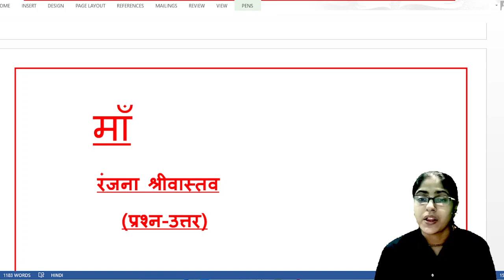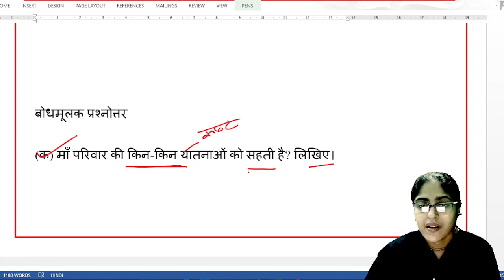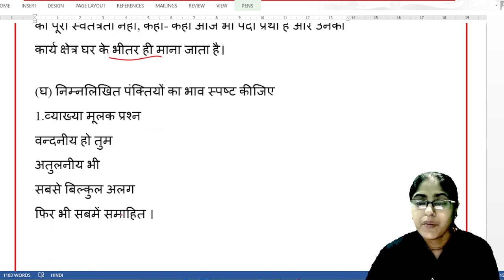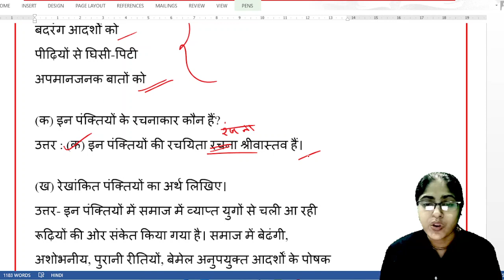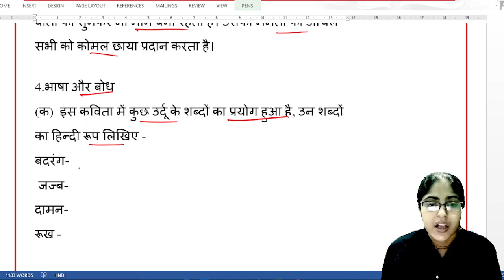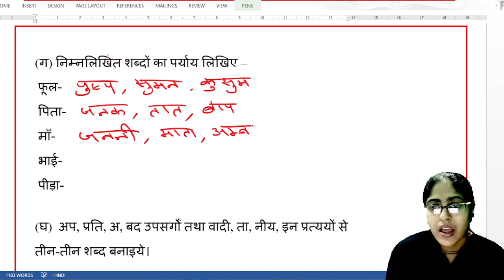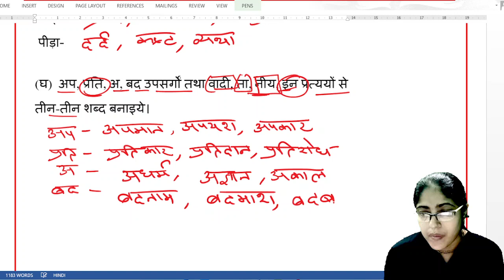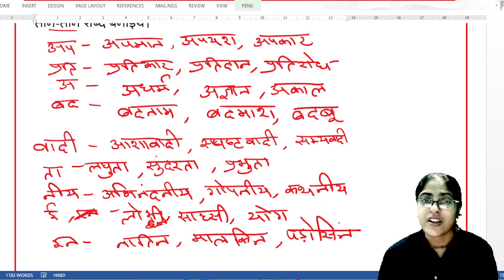माँ कविता (प्रश्न -उत्तर )- रंजना श्रीवास्तव || पश्चिम बंगाल बोर्ड कक्षा -7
नमस्कार स्वागत है आप सबका साहित्य ज्योति में !
इस विडियो में हमने रंजना श्रीवास्तव जी द्वारा रचित कविता माँ के प्रश्न उत्तर पर चर्चा की है।
# रंजना श्रीवास्तव द्वारा रचित मां कविता का प्रश्न उत्तर
# पश्चिम बंगाल बोर्ड कक्षा 7 की कविता मां का प्रश्न उत्तर
# मां कविता का प्रश्न उत्तर